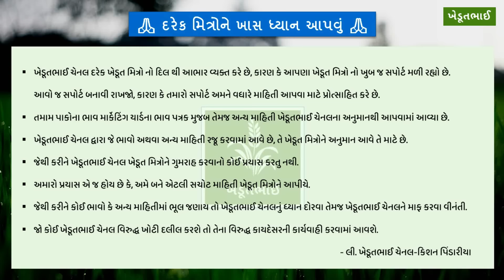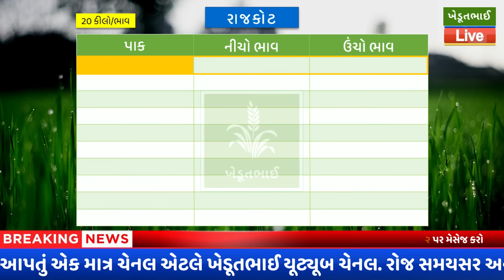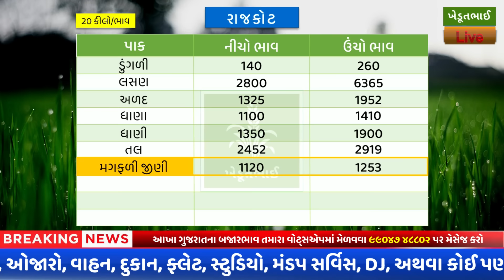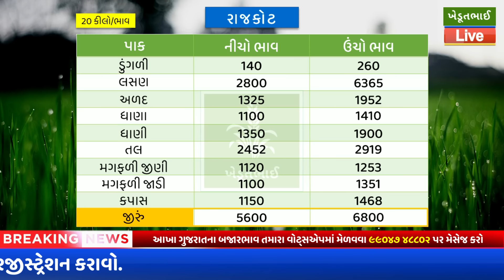Rajkot aaj na bajar bhav | 06 02 2024 | રાજકોટ આજના બજાર ભાવ | Rajkot commodity aaj na bajar bhav